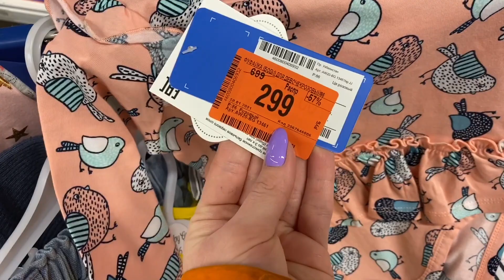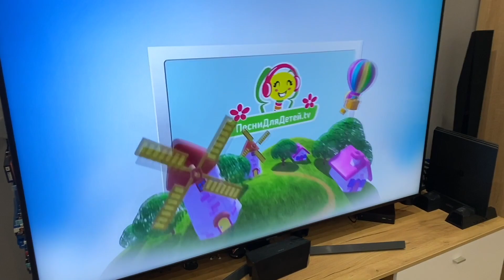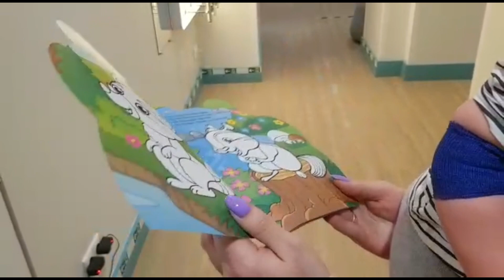влог: Жизнь за кадром в семье с Ляпота ТВ